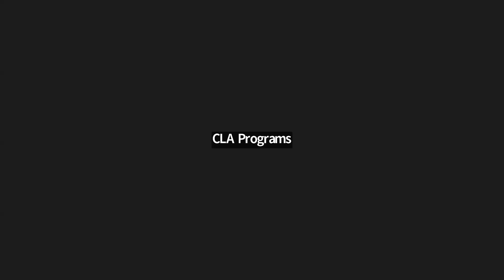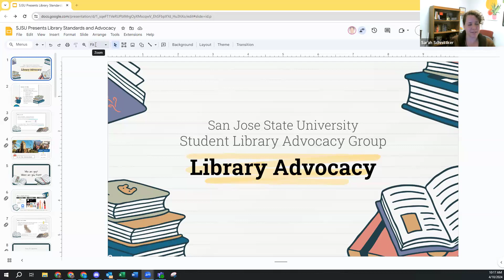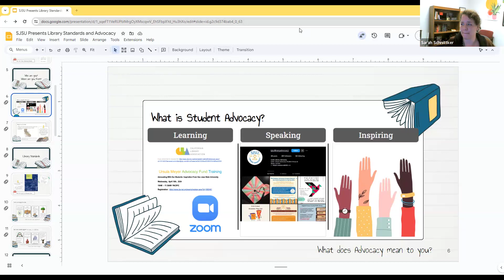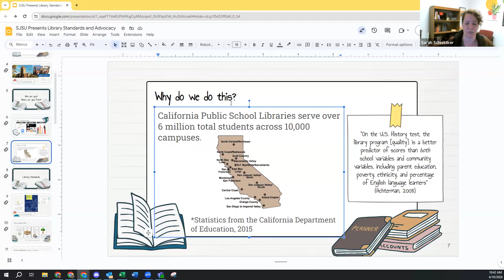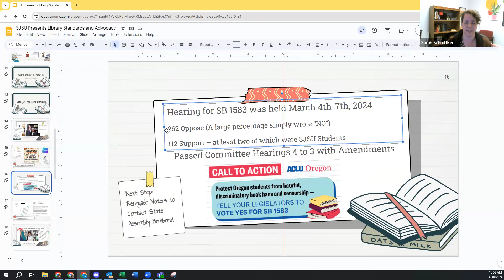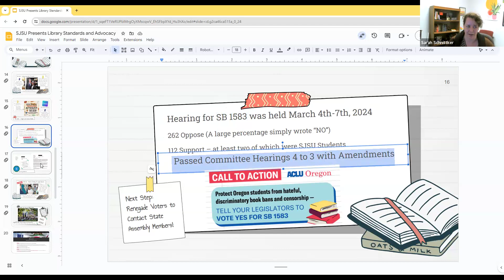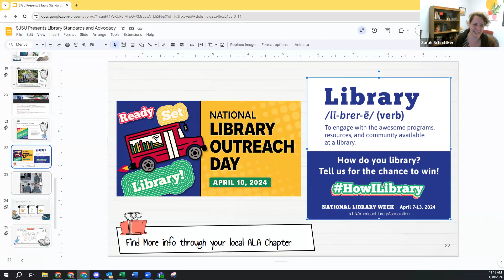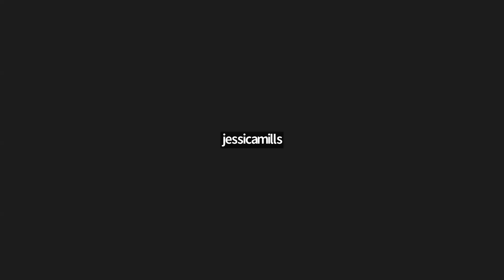Ursula Meyer Advocacy Fund Training Advocating w/Our Students Inspiration fSan Jose State University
Description:  Part of advocacy on behalf of libraries and the communities they serve is remembering what it's all for—students, communities, and library patrons as partners as well as beneficiaries of our efforts. Our peers in San Jose State University’s School of Information provide plenty of inspiration for us as they learn about advocacy by engaging in advocacy as part of their work at the university, and it’s those efforts that will be the focus of the latest highly-interactive 90-minute California Library Association Ursula Meyer Advocacy Fund workshop beginning at 10AM Pacific Time on Wednesday, April 12, 2024.

Sarah Schnittker, an SJSU current graduate student who is part of the San Jose State University Graduate Student Advocacy Team, will discuss a current project exploring the importance of advocacy in addressing the shortcomings of California school libraries through California Department of Education students, standards, and goals set for public school libraries in 2010.
Anthony Chow, Professor and Director of SJSU’s School of Information, will be present to discuss how the advocacy projects contribute not only to the students’ education but to the libraries and communities that benefit from the students’ efforts. And CLA Library Advocacy Training Manager Paul Signorelli will facilitate conversations around what we can be learning and adapting from the innovative approaches the university and its students are taking toward advocacy.

Goal and Objectives:
By participating in this session, you will learn, from peers, how you can collaborate with students to design and pursue advocacy projects designed to make a positive difference in our communities

During the session, you will:
Explore a case study demonstrating how San Jose State University students collaborate to meet community needs through advocacy projects.
Learn at least three elements to designing a successful community-based approach to advocacy.
Learn about at least three resources you can explore to further your advocacy efforts on behalf of community groups.

N.B.: For a brief introduction to what San Jose State University students are exploring through their advocacy efforts, please visit the San Jose State University School of Information advocacy projects

About the Ursula Meyer Advocacy Fund Training Series
This program is part of an ongoing series of monthly online sessions organized offered through the Ursula Meyer Advocacy Fund Training Series; sessions are generally held online on the second Wednesday of each month, beginning at 10 am PT. The series honors the memory of Ursula Meyer, 1977-78 CLA President, California Library Hall of Fame inductee, longtime director of the Stockton-San Joaquin Public Library, and fierce advocate for library services and intellectual freedom. The Ursula Meyer Fund was established to provide for the training of librarians in all stages of their careers, and library supporters, in political advocacy and political action, in honor of Ursula’s belief that librarians need effective political skills to advocate for library support at all levels of government. Archived recordings of previous sessions are available on the California Library Association YouTube channel

To support the series through a donation, please visit the CLA

Paul Signorelli (Writer, Trainer/Facilitator, Presenter, Consultant)
Library Advocacy Training Project Manager, California Library Association